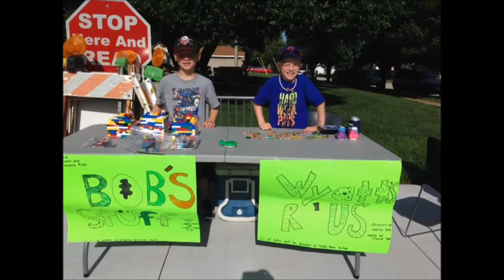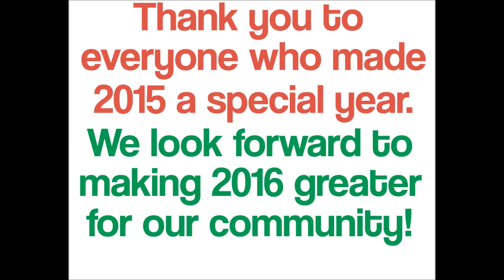Gretna Public Library 2015 In Review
We share some of our best memories from 2015. We cannot thank our community enough for both making these memories so special while also supporting us during this challenging year.

Happy At The Wheel by The Twin Atlas (http